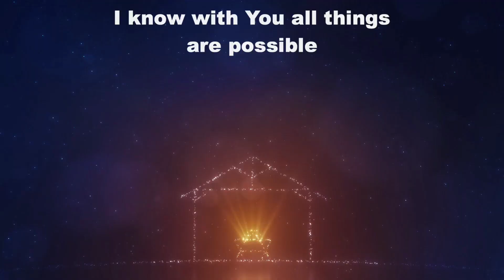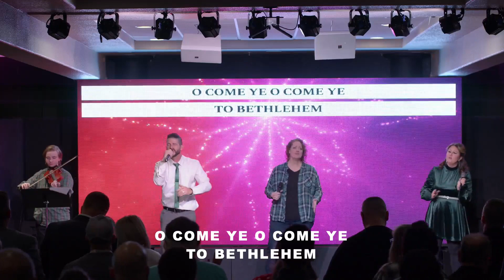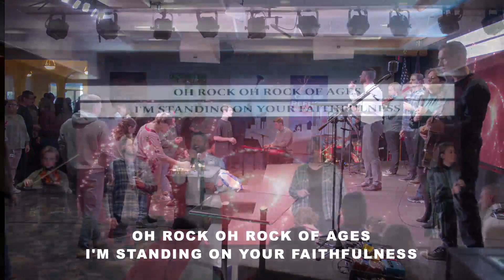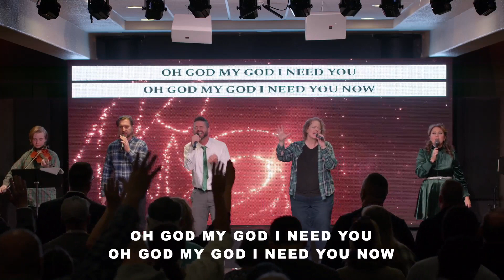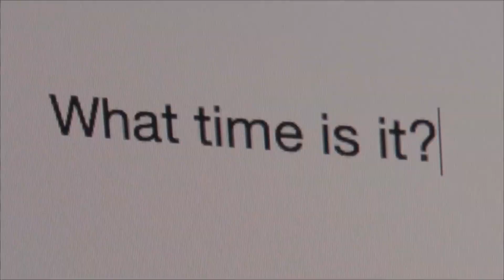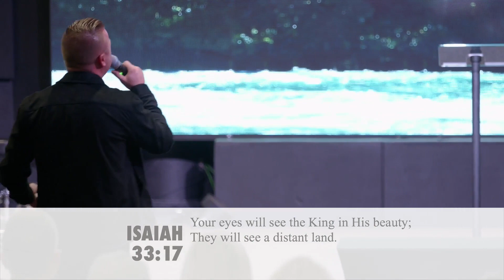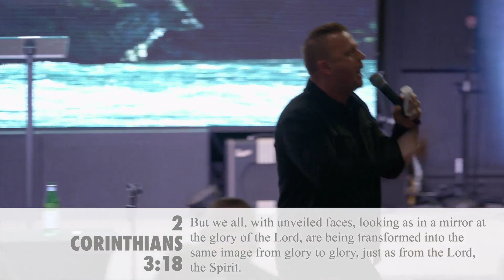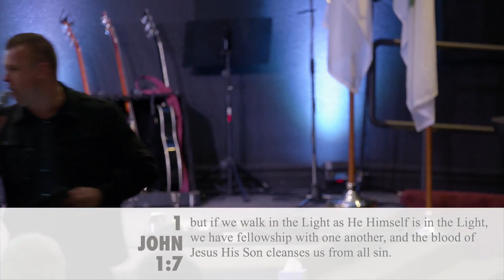Andrey Shapoval | Sunday Service | December 11, 2022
Join us as we welcome Andrey Shapoval from Flame of Fire ministries. Prepare for a mighty move of God! Hearts and minds will be transformed! Worship led by Pastor Gabe Blomgren.